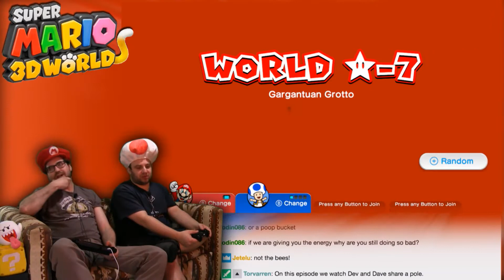Super Mario 3D World #33 -- Play Every Game! -- No Talent Gaming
The "Voice Acting Workshop" was just a woodworking room where a deranged serial killer known as The Carpenter would open the throats of his victims and replace their vocal chords with various musical instruments.  It's a good thing Dave didn't go.

Super Mario 3D World has a tumultuous history on No Talent Gaming. First, we had the idea to play Super Mario 3D World 4-player with Alan and Jes, but that didn't get off the ground before their break up. Then, we recorded a session of Super Mario 3D World with Beefy and Jess, before they vanished into the black hole of parenthood. And now, almost three years later, we're FINALLY back to Super Mario 3D World, this time with our girlfriends in tow. What's going to end first? This Let's Play, or our relationships?!

WHAT IS NO TALENT GAMING?

No Talent Gaming, or NTG, or a pronunciation of 'NTG' that may be considered racially insensitive, is a YouTube show where friends get together and play video games! It's got a lot in common with Let's Plays, in that the hosts provide colour commentary overtop of game footage. It's also very different from other Let's Play shows, as well. Unlike your average LP, we record our sessions LIVE, allowing viewers to interact with the video in real time. But most importantly of all, we don't have just a face-cam; we have a full on couch-cam, shot in a greenscreen studio, so you guys can actually hang out with us!

WHO IS NO TALENT GAMING?

*** Dave - The host of the show! He's the guy on the left. He's also usually the one who plays the games, and he's notorious for being awful at them! Dave desires a normal, laid-back life, but NTG keeps sucking him back into the vortex of craziness!

*** Dev - The fat guy on the right! He plays sometimes, depending on the game or his mood. He's generally better at video games than Dave, leading to some conflicts. Dev's also rambunctious as fuck, generally contributing to Dave's already-short fuse!

*** Naomi - Dev's nerdy girlfriend. A gamer, born and raised, and an extreme Xbox fanboy as well, Naomi's only begun to get exposure to Nintendo, Sony, and PC games through No Talent Gaming. Naomi's around for almost any type of game, but she really enjoys shooters and RPGs.

*** Avery - Dave's punk waif girlfriend. Avery's big into alt-culture and often appears on the show with a variety of different hair colours. She generally shows up when there's something hipster going down, but she's also around for some multiplayer madness sometimes.

Yves - Yves came on the show because Dave wanted to play MGS and Dev ABSOLUTELY HATES MGS. Always happy and upbeat, and always willing to play anything, even if it's absolute shit.